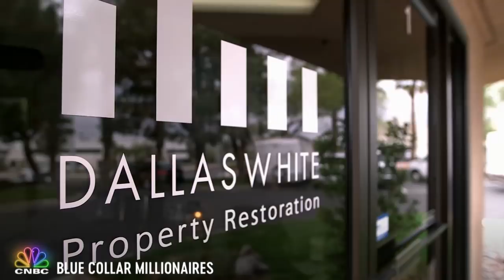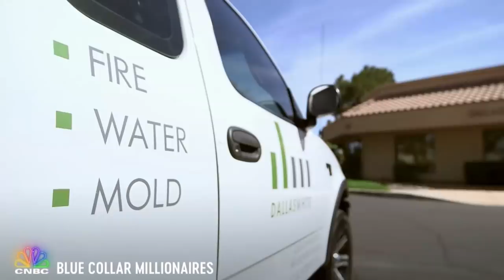This Disaster Repair Specialist Hit Rock Bottom Twice | Blue Collar Millionaire | CNBC Prime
Meet Brian Whiteway, a disaster repair specialist who hit rock bottom twice before helping others – and himself – build a better life. Narrated by Tim McGraw.